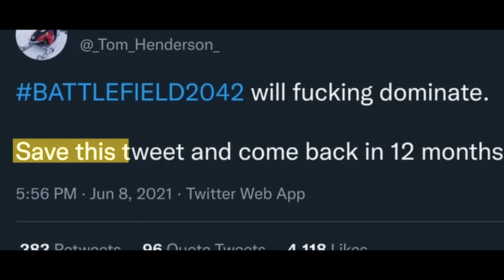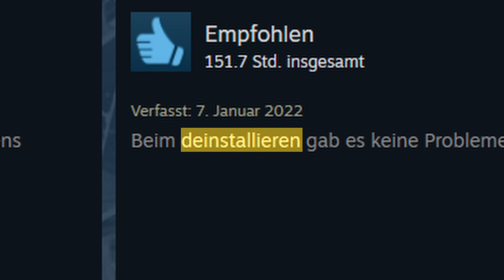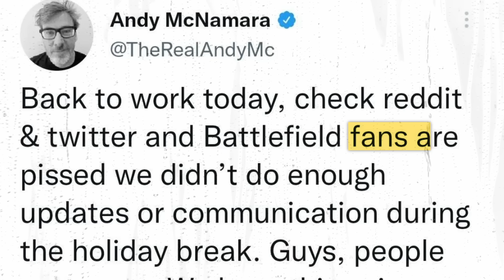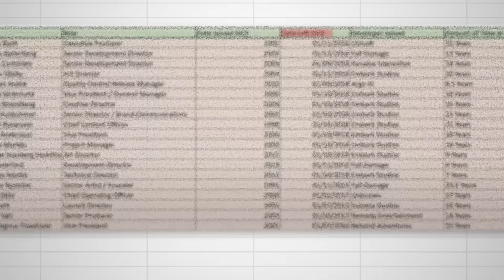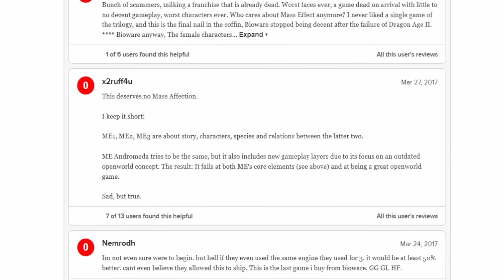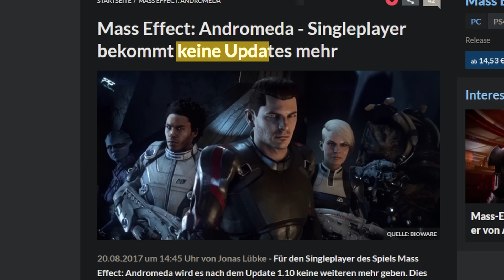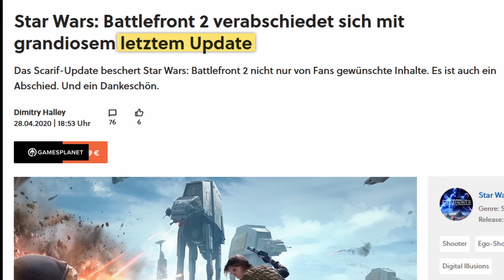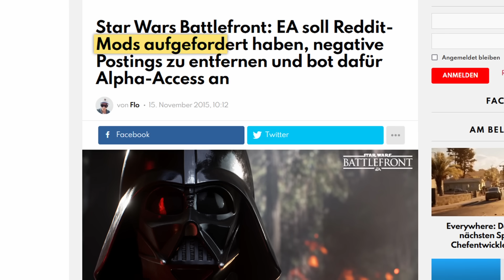Battlefield 2042 - EA in einer Nussschale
Ea Sports, itsinikay!

Hunt showdown - End Will come Instrumental
Nihilore - The Author never dies
Waterflame - Glorious Morning Extended
Uncharted - Nates Theme
13 Ounce - Fly
I Wonder - PYC Music
IH - Do Do Do
Scratchy Nonsenses OST - Fancy Frenzy
Emotional Sad Piano Music Touch
Donkey Kong Returns - Rocket Barrel 1
Mass Effect 3 - Leaving Earth
Future Funk Lacheque - Dragonfruit Salad
Chrono Cross - Opening
Asterix & Obelix - Contre Cesar Track 08 - La Battaile Rangee
Donkey Kong Country 2 - Mining Melancholy
Mario Party 1 - Ducking and Dodging (Mini Game)
Steve Jablonsky - Armored Prayer (Gow Heroic Assault)
DBZ Budokai 1 - Noble Sacrifice (Full of Tears)
IH - The Captain Montage Instrumental
Skyrim - Secunda
Donkey Kong Country 2 - Token Tango